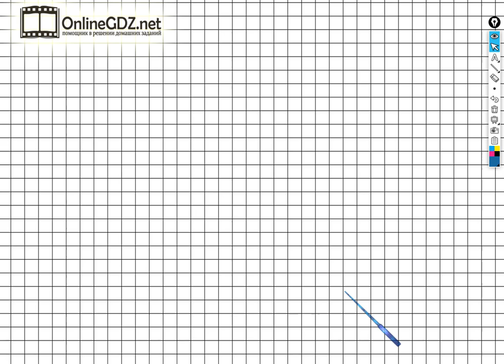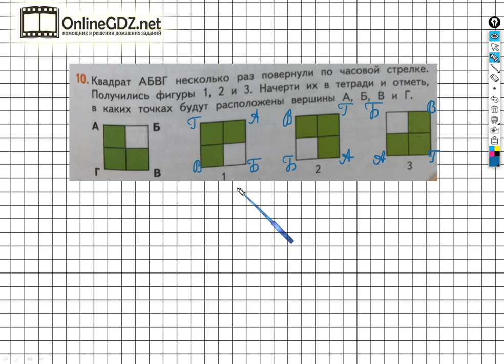Страница 89 Задание №10 - ГДЗ по математике 2 класс (Дорофеев Г.В.) Часть 1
Если хотите выполнить задание №10 на странице 89 вам необходимо уметь выполнять логические задания, чертить квадраты. После просмотра нашего видео, это задание сможете выполнить за 1 - 2  минуты.